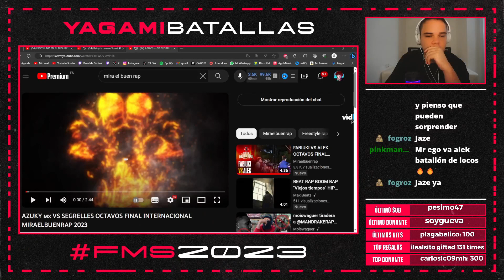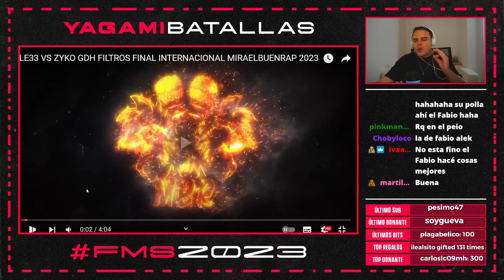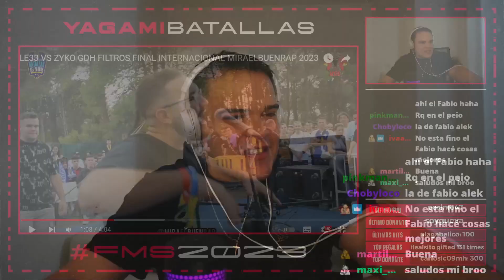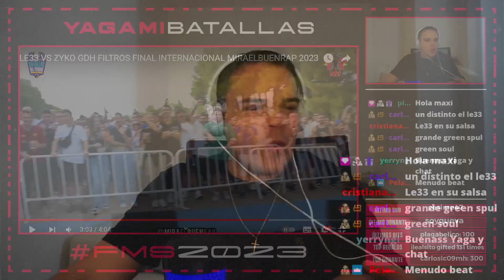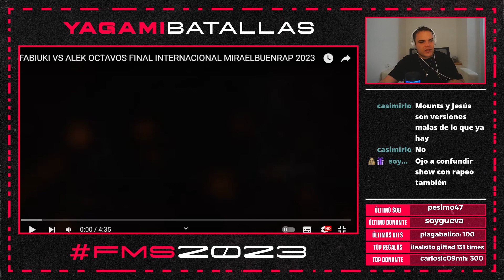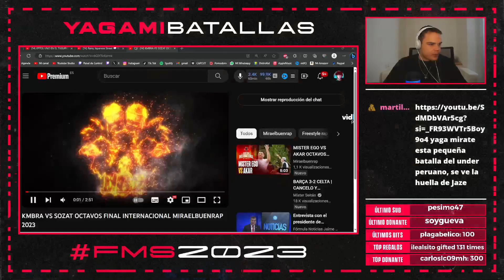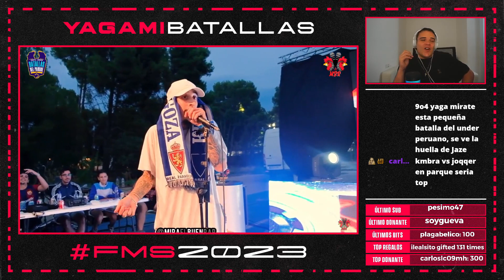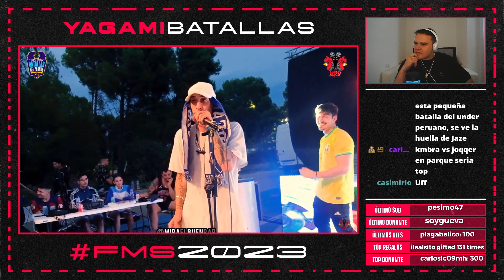🚨AZUKY vs SEGRELLES II ALEK vs FABIUKI y MÁS II INTERNACIONAL @Miraelbuenrap #2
Segrelles se enfrentó a Azuky en una batalla con mucho interés por el tema Team RQ II También se enfrentaron Fabiuki y Alek

0:00 Segre Prime
0:13 Intro
0:46 Segrelles vs Azuky (Octavos)
4:22 Fabiuki vs TMS (Filtros)
7:19 LE33 VS Zyko (Filtros)
12:15 Fabiuki vs Alek (Octavos)
18:12 Kmbra vs Sozat (Octavos)